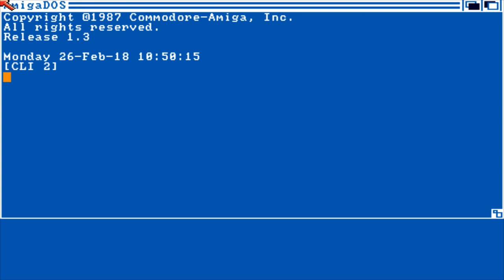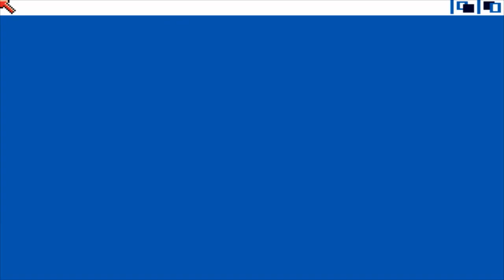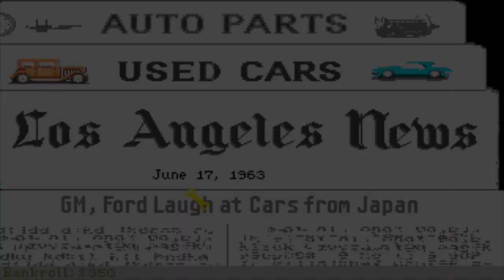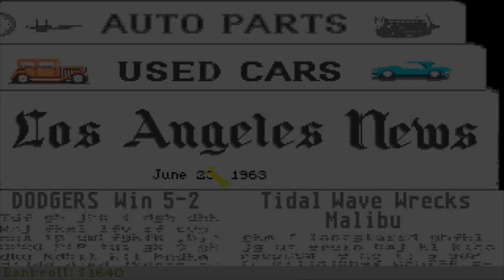Street Rod sur amiga 500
Aujourd'hui, vidéo nostalgie ou je joue à un de mes jeux de voiture préféré.